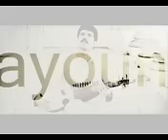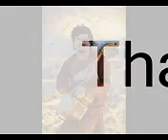Chalte Chlate and Inhi Logon Ne on Rabab Instrument - Pakeezah - By Homayoun Sakhi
Chalte Chlate and Inhi Logon Ne on Rabab Instrument - Pakeezah - By Homayoun Sakhi Chalte Chlate and Inhi Logon Ne on Rabab Instrument - Pakeezah - By Homayoun Sakhi